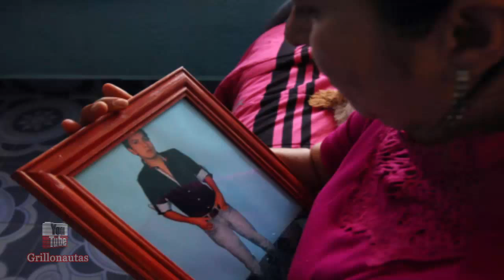Documental mancha la memoria del normalista Julio César Mondragón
La película La noche de Iguala mancha la memoria del normalista cruelmente desollado y pone en riesgo a su familia, dice su viuda.

El documental causa indignación y rabia porque maneja sin pruebas ni fuentes la “mentira injuriosa” de que Julio César Mondragón es uno de los jefes del grupo criminal Los Rojos, señalan en un comunicado .